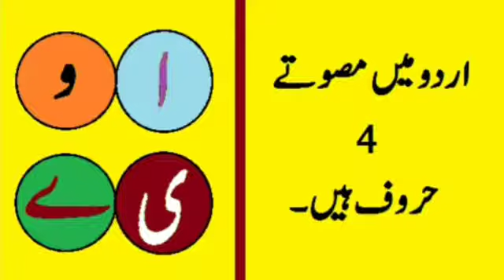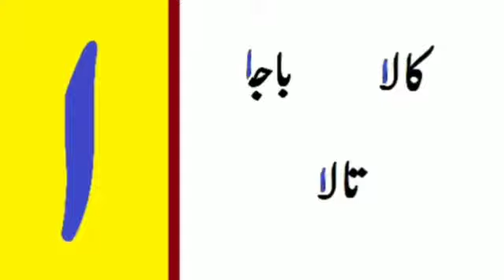اردو مصوتے |Class I | Proactive schooling system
اردو  مصوتے
Proactive schooling system

Through this video children can understand about musawatay clearly .

شرارتی,_نو حروف

Pre-primary level 3 |  Proactive schooling system